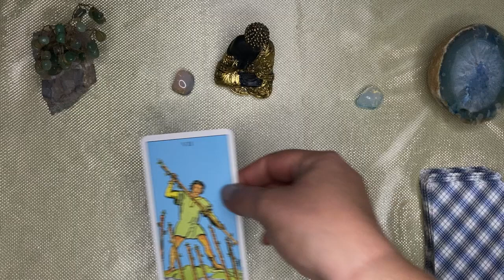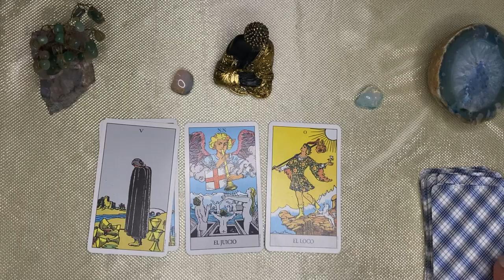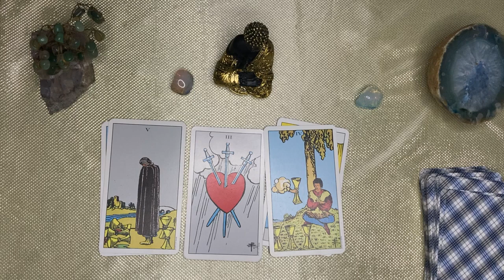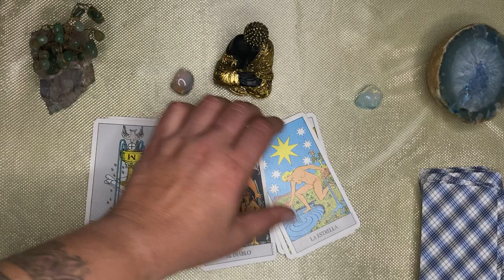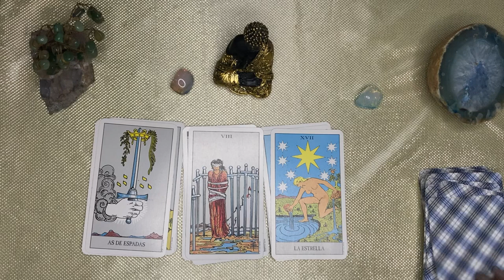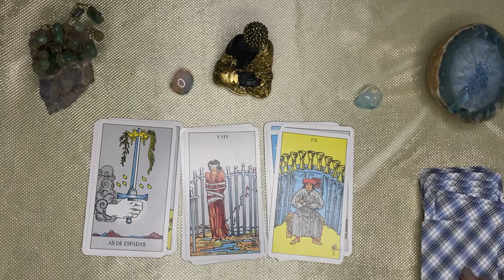Capricornio🌙🌞 PREPÁRATE! PORQUE TU LO PEDISTE Y TE LLEGA EL ANUNCIO QUE TE HARÁ SALTAR DE ALEGRÍA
CAPRICORNIO capricorn♑️